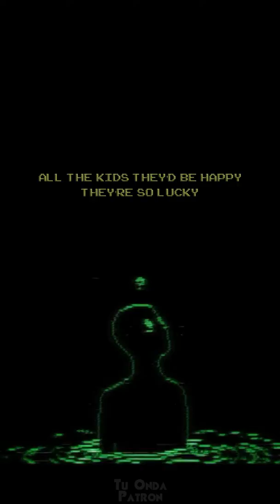Fabian Secon / run away Lirics